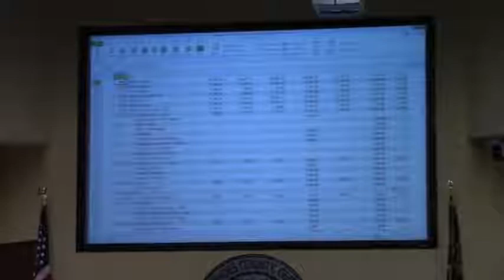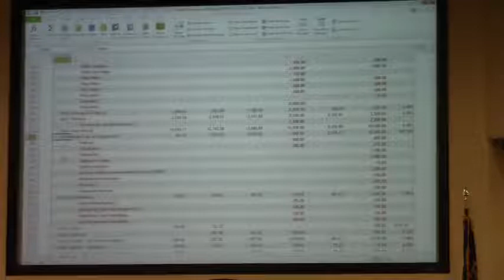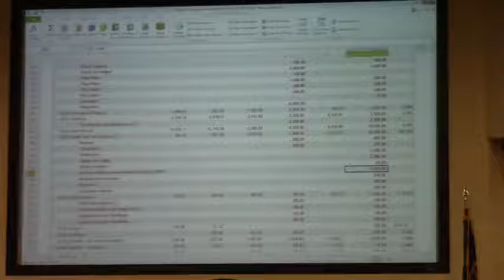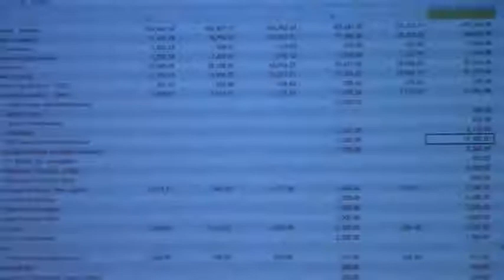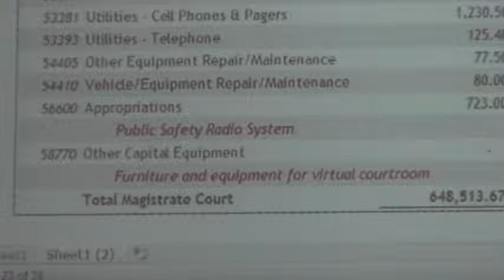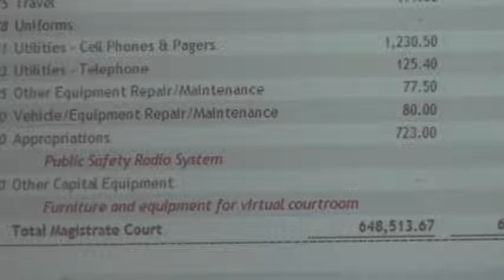Magistrate Court - Judge Joni Parker @ LCC Budget - 2015-03-04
Judge Parker talked about how using technology in her department saves time, increases safety and still provides transparent access to all court proceedings.

Day 2
 327 N. Ashley St., Valdosta, GA 31601, 4 March 2015.